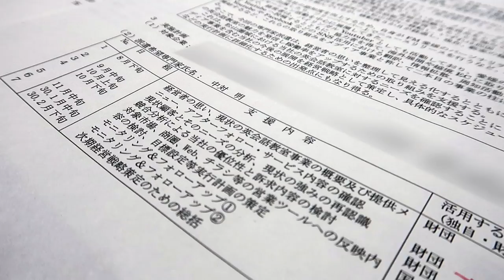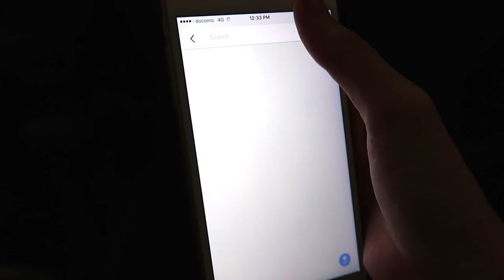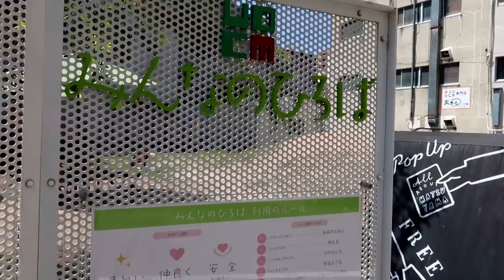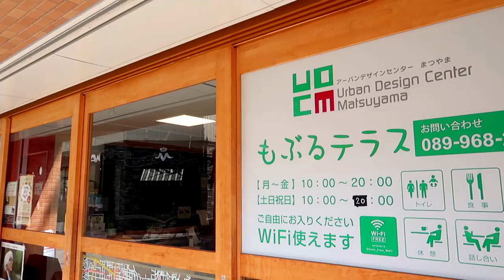A Day After NORM Left [Inakalog #31]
Check Out Ehime's Daily Vlogs